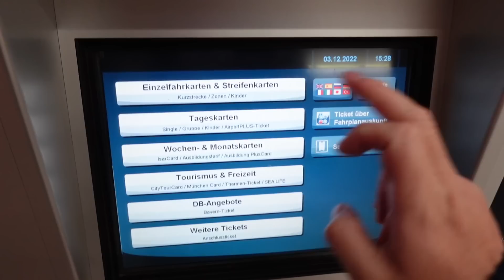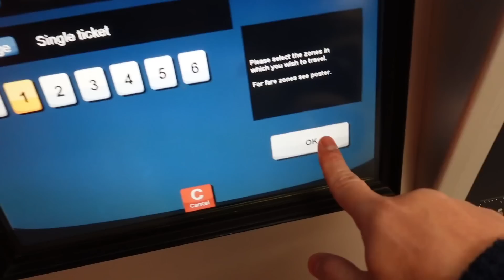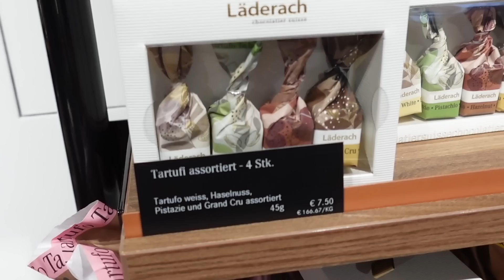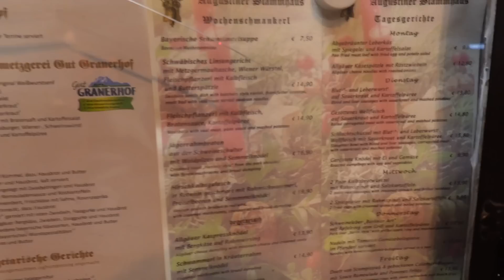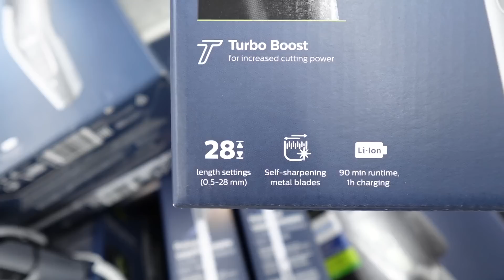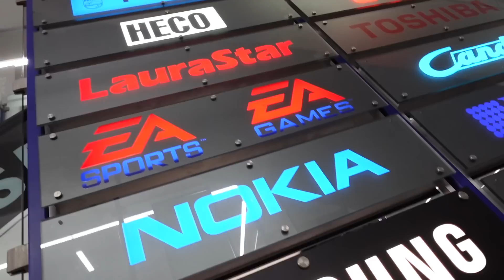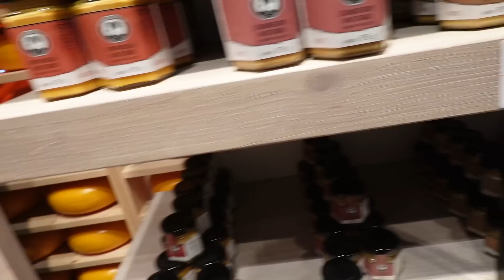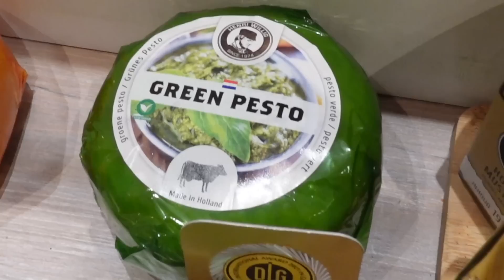ตลาดคริสต์มาสใหญ่ที่สุดของเมืองมิวนิค : Crew Journey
Münchner Christkindlmarkt ตลาดคริสต์มาสที่ใหญ่ที่สุดของเมืองมิวนิค มีร้านรวงต่างๆ มากมายให้ช้อปปิ้ง ตกแต่งในธีมคริสต์มาสอย่างสวยงาม ภายในงานมีการแสดงและกิจกรรมมากมายให้เราได้ชม มีขนมอร่อยๆ ไวน์แดง และอาหารเสิศรสรอให้คุณได้แวะไปลิ้มลอง ในบรรยากาศที่สนุกสนานคึกคัก ฟินแน่นอน

MY GEAR.
Cameras :  Sony A7Riii, Sony A6400, GoPro Hero5
Lens : 24-70 F2.8GM, 10-18 F4, 35 F1.8
MIC : Sony ECM-GZ1M, RODE WIRELESS GO, Saramonic Blink500, RODE NTG
Pole : Sony GP-VPT
Program : Finalcut